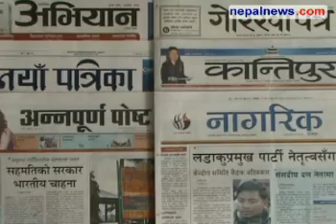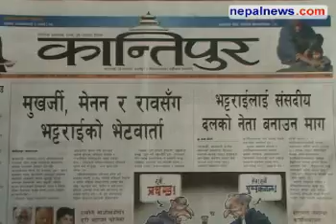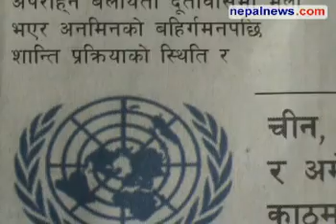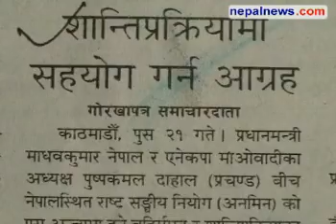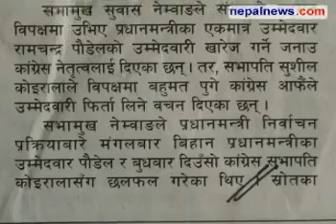January 06 headlines in Nepali dailies